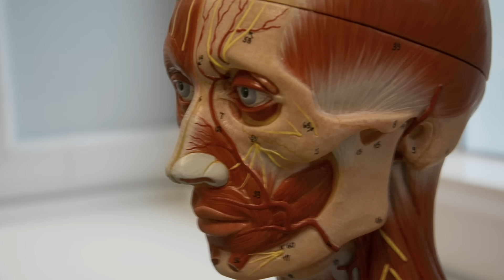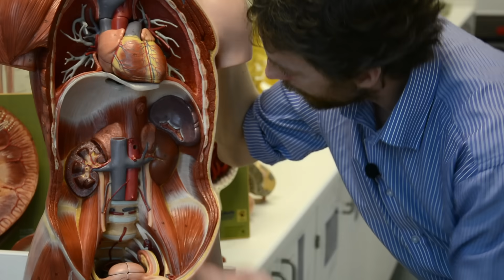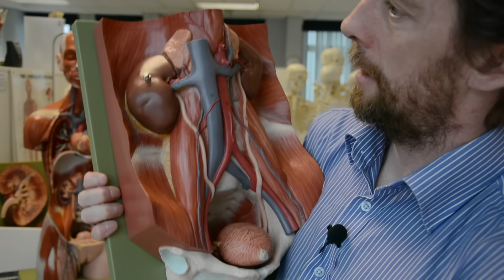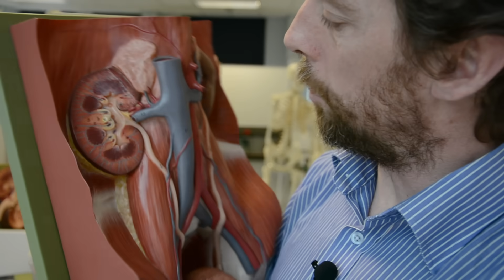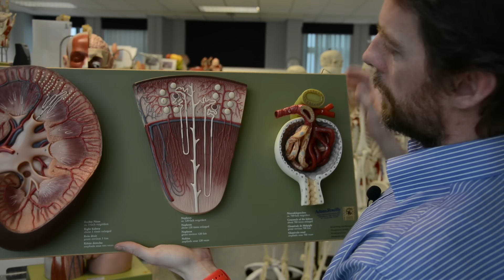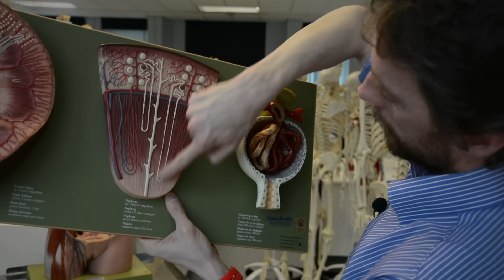Kidney anatomy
The anatomy of the kidney. Briefly. Well, fairly briefly.